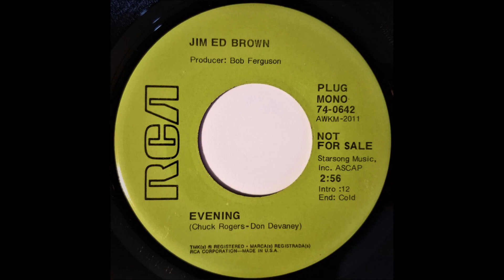Jim Ed Brown - Evening [c.1971].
[Written by  Don Devaney - Chuck Rogers]

From LP  "Evening"  [1972].

Jim Ed Brown [vcl solo] others unknown.